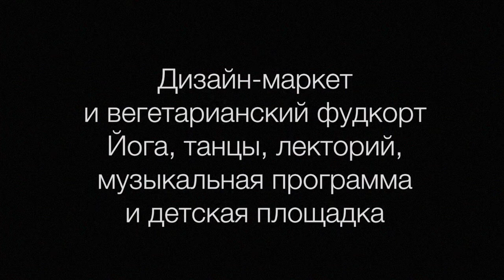Organic People Market "Day & Night"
- это красивое и модное городское мероприятие для тех, кто ценит и придерживается этичного потребления и кому интересно расширение своих рамок развития.

Каждый раз мы тщательно отбираем участников по тематике эко и зож продукции из разных стран:
- вкусное и полезное питание,
- развивающие подарки и товары,
- натуральная природная косметика,
- дизайнерская, лайфстайл и йога одежда,
- редкие аксессуары и изделия ручной работы,
- фудкорт для вегетарианцев и фудтраки.

А также:
- йога и танцы,
- площадка для детей,
- музыкальная программа,
- лекции и практики от известных спикеров и мастеров,
- и всегда интересные и приятные знакомства в дружеской атмосфере уюта и радостного настроения.

Следующий Organic People Market пройдет в рамках ежегодного городского события Ночь музеев в центре дизайна ARTPLAY.

Время работы маркета:
20 мая: 12:00 - 3:00 утра
21 мая: 12:00 - 21:00

Адрес:
Москва, м. Курская/Чкаловская, ул. Нижняя Сыромятническая, д. 10, стр. 7.

ВХОД - СВОБОДНЫЙ

Если вы хотите стать партнером мероприятия или представить свою продукцию на Organic People Market, то отправляйте свои заявки с описанием и фото своего проекта на и мы скоро вам ответим!

Часть вырученных средств мы направляем в благотворительный фонд "Добросердие", помогающий детям больным ДЦП.

До встречи!